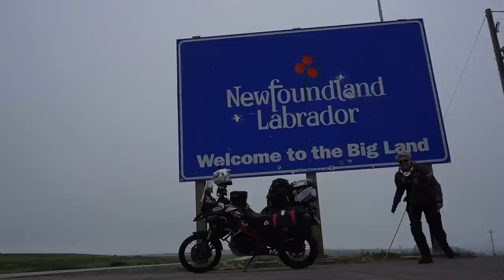Stuck in Labrador! Solo ride through the remoteness of Canada- EP. 183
The Trans-Labrador Highway is a legendary road though remote, vast Canadian region of Labrador.  No phone reception, petrol stations spread up to 400km apart, and hardly any vehicles passing by — no wonder it's one of the loneliest roads in the world. These days the road is now tarmacked all the way, but yet I still managed to find a way to get stuck.

VIDEO RECORDING DATE: AUGUST 2022